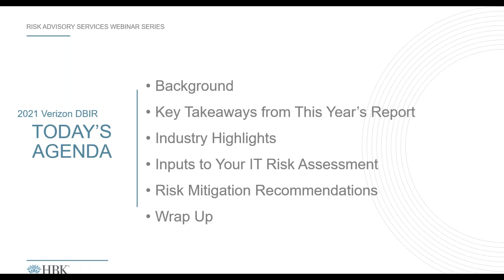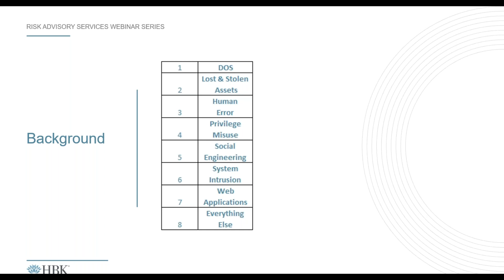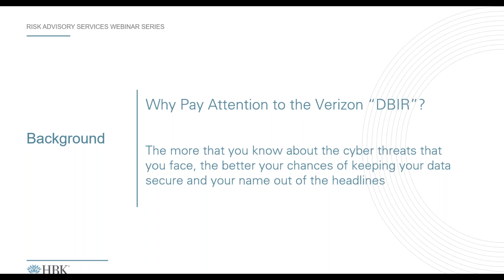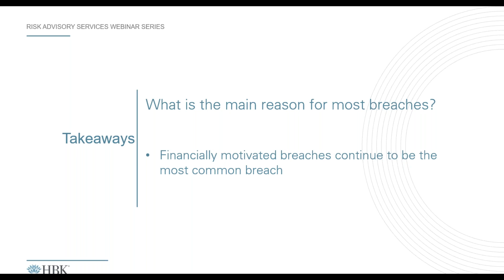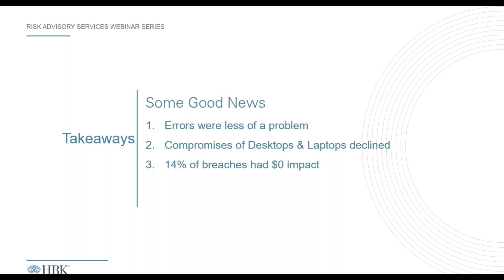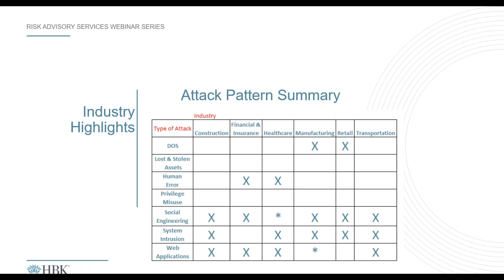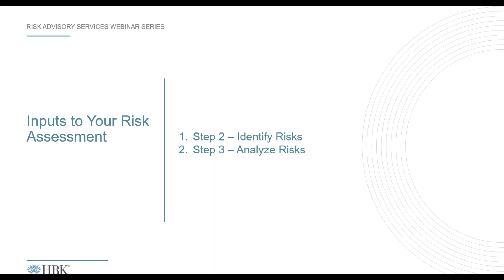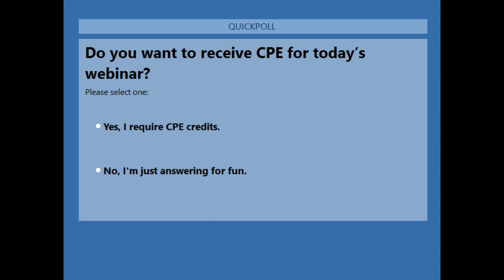HBK Risk Advisory Services – What the 2021 Verizon Data Breach Investigations Report Means for Your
For the last 14 years, the Verizon Data Breach Investigations Report “DBIR” has been compiled based upon data from matters that global expert cybersecurity firms reported to Verizon.

The DBIR is considered a “Go-To Resource” by many in the cybersecurity field.  The primary purpose of the DBIR is to inform organizations on the cybersecurity threats that they face and how to protect against them.  Whether your organization already has a mature cybersecurity program in place or has recently realized the need for one, we can help.

Join HBK Risk Advisory Services Senior Manager Bill Heaven, CPA/CITP, CISA, CSCP to discuss the 2021 Verizon DBIR, analyze the results (both the good and the not so good), and provide industry highlights and suggested controls to mitigate risk.